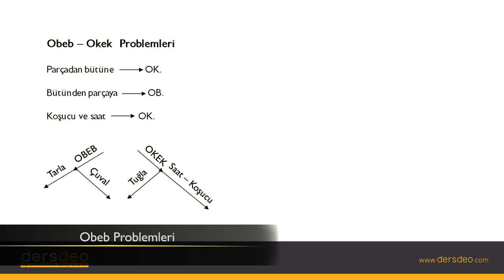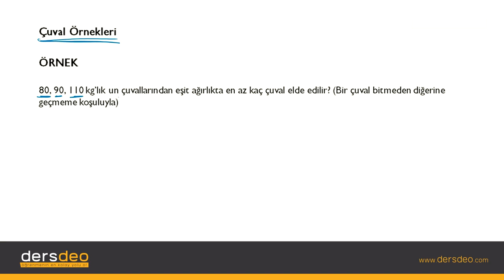Mat 1 Obeb Okek 04 Obeb Problemleri , Matematik-1